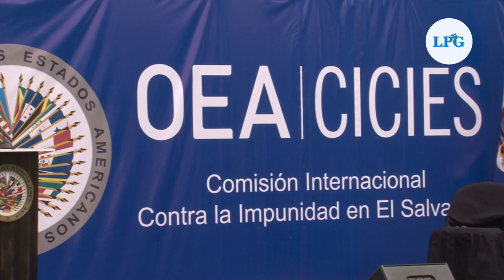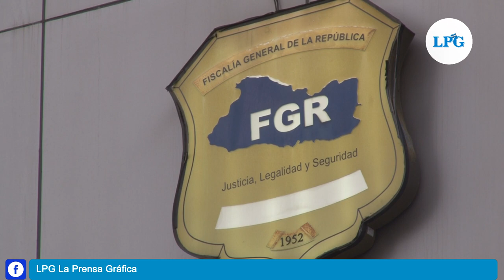Falta de información en avisos de corrupción presentados por CICIES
La negativa de brindar información sobre los nueve avisos de corrupción recibidos desde la Comisión Contra la Corrupción y la Impunidad en El Salvador (CICIES), continúa por parte de la Fiscalía General de la República.

¡Visítenos!